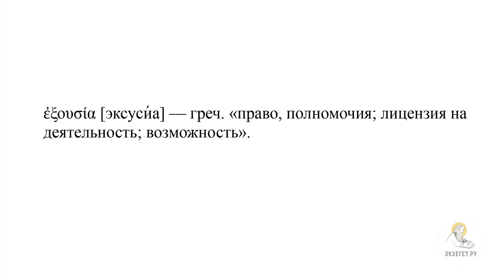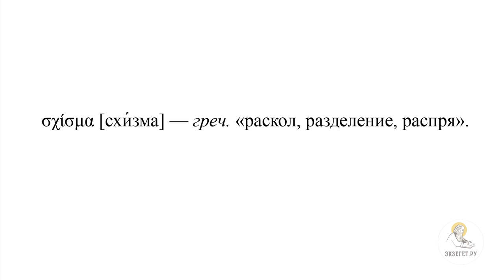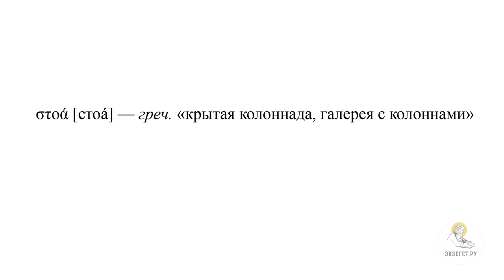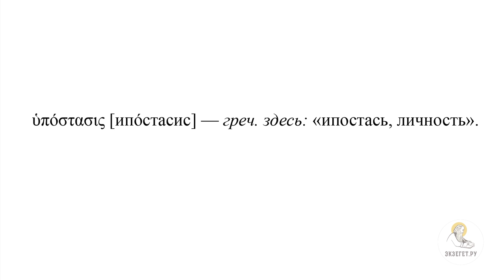"Я И ОТЕЦ - ОДНО" (Ин.10:17-31) Протоиерей Димитрий Юревич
🔸 О том, что было в начале 10-ой главы
🔸 О том, что Господь говорит что Он - Пастырь Добрый
🔸 О том, что во время разговора о Пастыре, могло сложится впечатление что Пастырь погибает от волка, потому что Пастырь бессилен, а волк агрессивен
🔸 О том, что Иисус Христос указывает на то, что Он добровольно приносит Себя в жертву, а не погибает от волка
🔸 О Богословской точки зрения на смерть
🔸 О том, что Господь во всем подобен человеку, кроме греха
🔸 О том, что Иисус Христос не может умереть в смысле вследствие греха
🔸 О фразе "Имею Власть отдать Свою Душу, имею власть опять принять Ее"
🔸 О греческом термине "эксусиа"
🔸 О Заповеди, которую получил Иисус Христос от Бога Отца
🔸 О том, что после этих слов Иисуса Христа начались распри
🔸 О том, что противники Господа считали Его одержимым
🔸 О том, что говорили другие
🔸 Об аргументах людей, поддержавших Иисуса Христа
🔸 О том, что после этой части беседы Господь на некоторое время удалился
🔸 О празднике обновления
🔸 О том, сколько времени прошло с обращения Иисуса к евреям после исцеления слепого
🔸 О том, что евреи были впечатлены чудом и запомнили тематику бесед с Иисусом
🔸 О месте, где ходил в храме Господь в праздник Обновления
🔸 О галерее Соломона
🔸 О фразе-вопросе из уст иудеев
🔸 О том, что евреи не понимают почему Иисус прямо не говорит о том, что Он Мессия
🔸 О том, почему Господь не говорит это
🔸 О том, куда приводит Добрый Пастырь Своих овец
🔸 Об образе власти Пастуха
🔸 О фразе "Я и Отец - Одно"
🔸 О Высочайшем Богословском Учении
🔸 О специальной терминологии догматического Богословия для описания максимального единства Трех разных Личностей
🔸 О реакции иудеев на слова Иисуса Христа